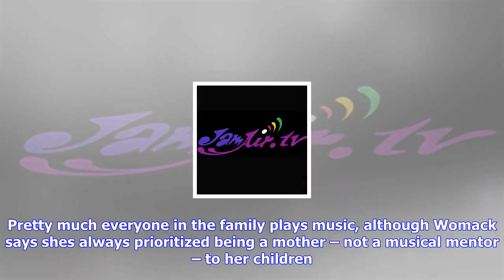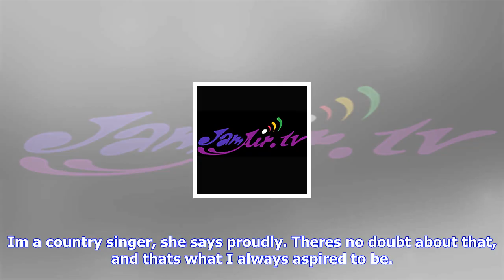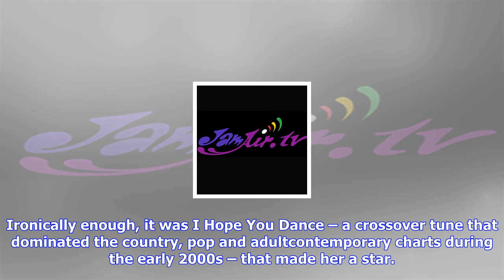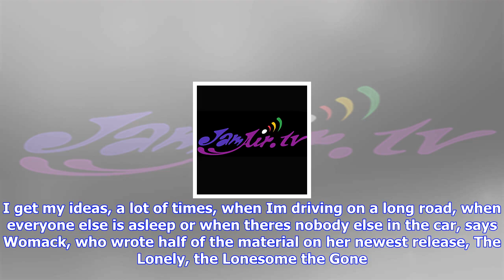Breaking News | Hear lee ann womack, chris shiflett talk 'real country,' 'dance' success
Hear lee ann womack, chris shiflett talk 'real country,' 'dance' success

Lee Ann Womack joins Chris Shifletts Walking the Floor podcast to talk about her new album The Lonel...